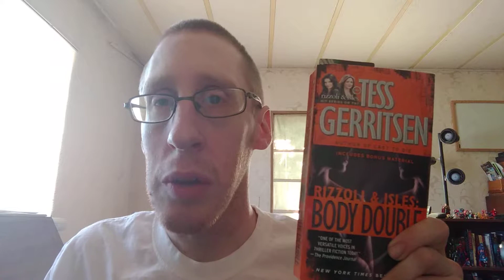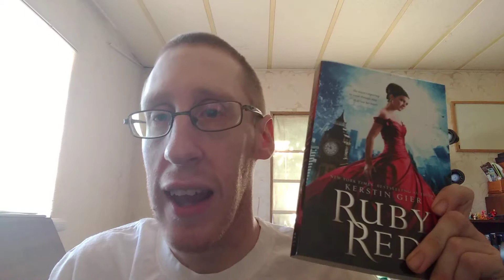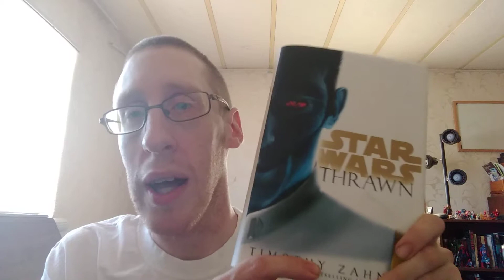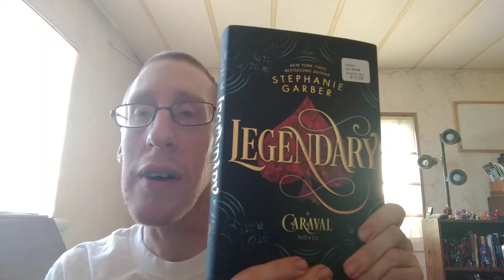July TBR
My July tbr
Books mentioned
A dance with dragons by George r.r. Martin
Body double by Tess gerritsen
Nightshift by charlaine Harris
The chase by Janet evanovich
Ruby red by kerstin gier
Legendary by Stephanie garber
Thrawn by Timothy zahn